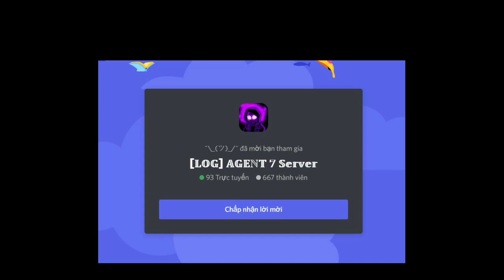M87 Sans [How To Get/Showcase] [Undertale: A Multiversal Timeline]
0:00 Intro
0:05 Merch Intro
0:11 How To Get M87 Sans
0:16 M87 Sans
1:25 M87 Sans Phase 2
2:53 Outro